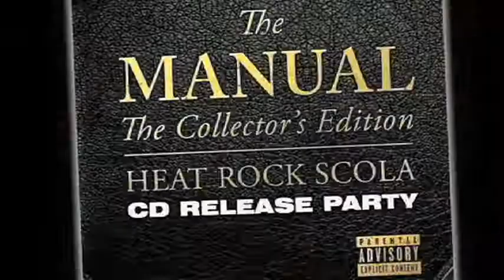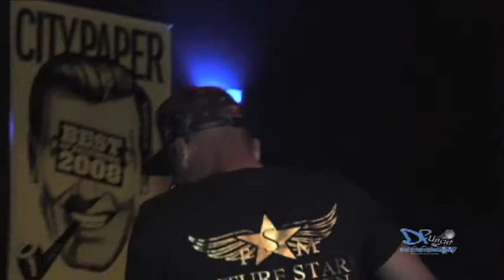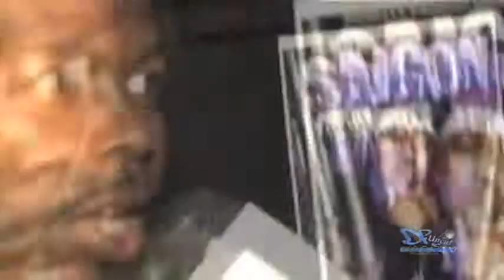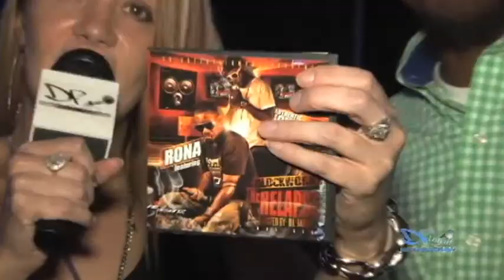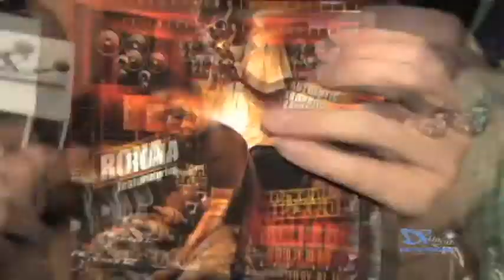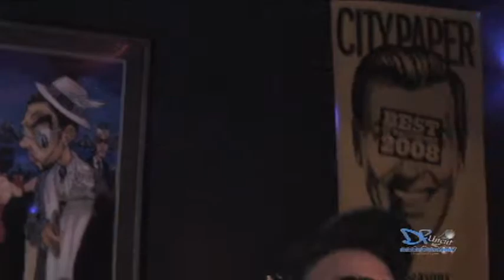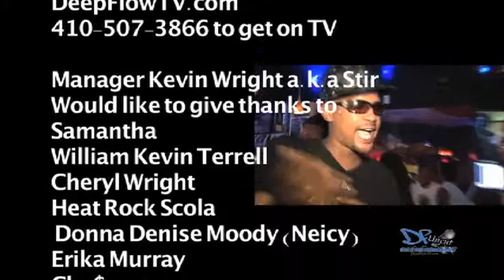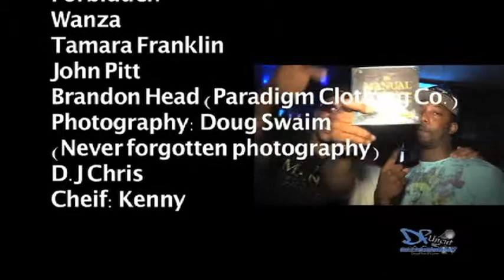Deep Flow TV - Ep. 108 - 'Rock Scola album release party'